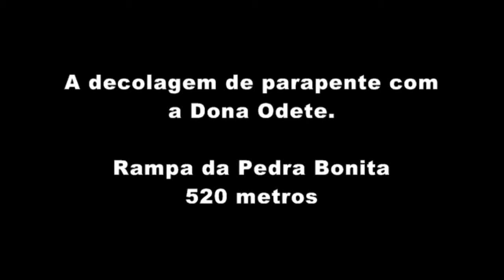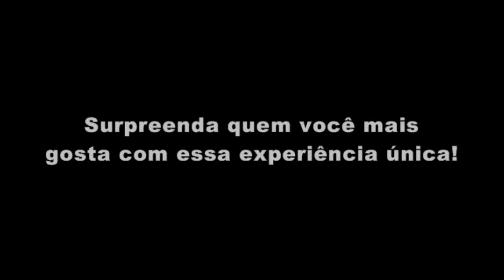Filha presenteia mãe com um vôo de parapente no Rio de Janeiro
Aos 78 anos, Dona Odete é presenteada com uma experiência única na vida.

1 - Imagens de foto e vídeo da GoPro 5 Black.
2 - Imagens de foto da Camera 360 graus.
3 - Óculos de Realidade Virtual Cardbord.
4 - Bônus 01 - Pegar a Visão com o Águia Rick Chesther em Livro.
5 - Bônus 02 - 1 mês de Acesso ao Programa Online Desperte e Seja Inspiração.

TripAdvisor ||

1 - Imagens de foto e vídeo da GoPro 5 Black.
2 - Imagens de foto da Camera 360 graus.
3 - Óculos de Realidade Virtual Cardbord.
4 - Bônus 01 - Pegar a Visão com o Águia Rick Chesther em Livro.
5 - Bônus 02 - 1 mês de Acesso ao Programa Online Desperte e Seja Inspiração.